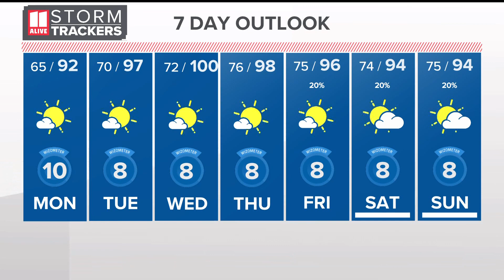Happy Father's Day from 11Alive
Sending love from 11Alive's weekend team.